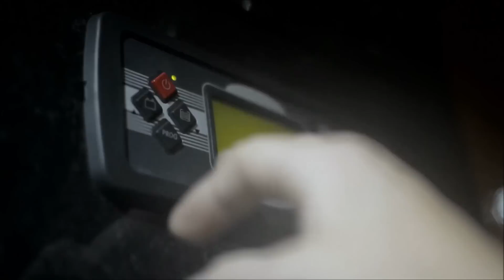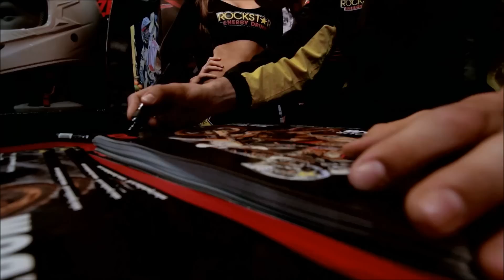Inside Clement Desalle's motorhome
Take a look inside MX GP rider Clement Desalle's SC Sporthome- The Sport Cruiser.
Music credit to Foster the People (Artist).
Special thanks to Mikey Neil.
Vehicle outline:
Chassis: Mercedes-Benz Atego 12 tonne
Motorhome manufacturer: SC Sporthomes
Model: The Sport Cruiser
Length: 33 ft
Layout: Sleeps 6, Travels 6, Shower, Bathroom, Private bedroom, Large garage, Kitchen, Lounge, Whole-side hydraulic slide-out mechanism
Go to scsporthomes.com for interactive tour.